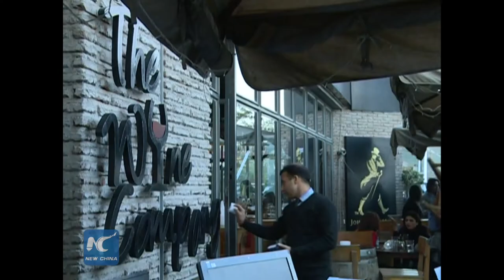Be a painter in the Wine Company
Drinking becomes boring itself? Come to the Wine Company in India, drink and paint at the same time to explore a new way to relax.